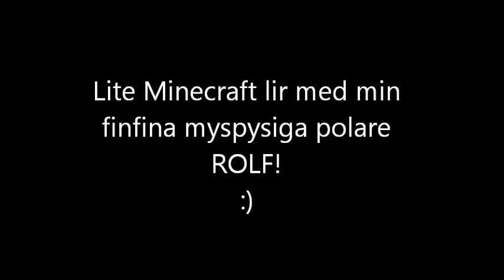Svensk Minecraft - Slaffslaff's och ROLF's äventyr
Jag och ROLF (C0ffebean @ Youtube) drar på äventyr!
Går lite... ja. Inte helt som tänkt!